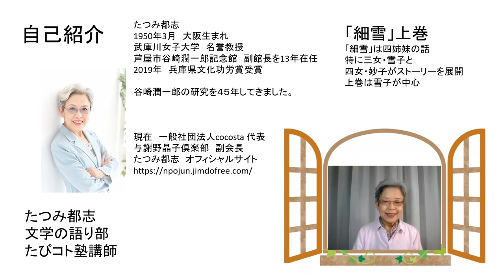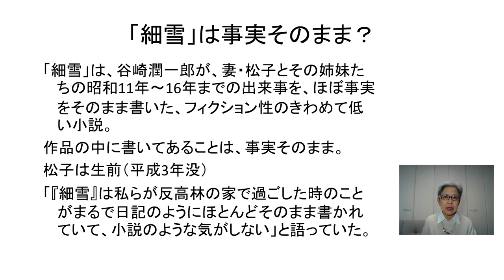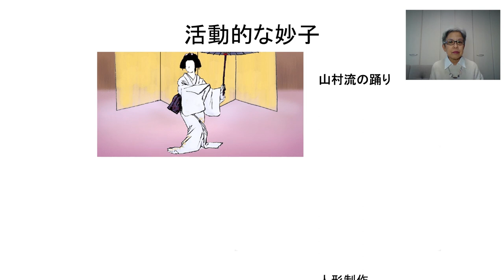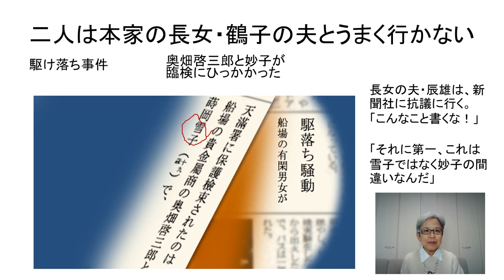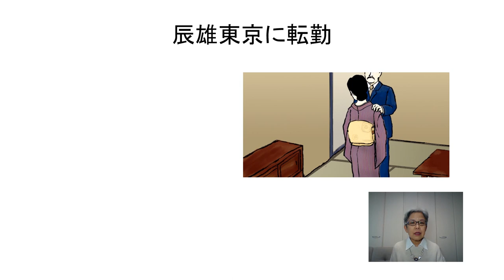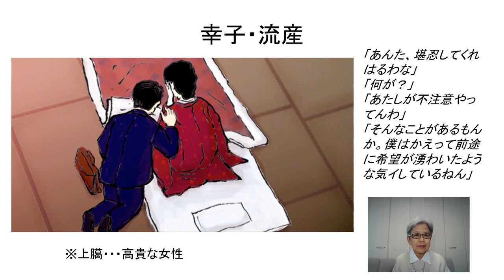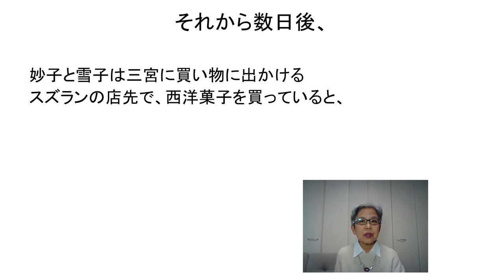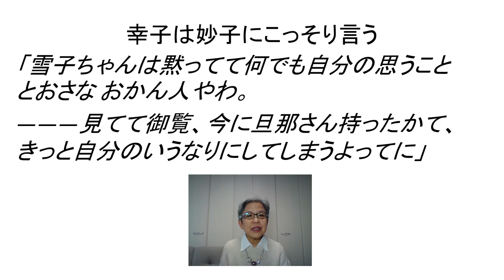阪急交通社 たびコト塾 関西の文豪を訪ねる「谷崎潤一郎」～「細雪」上巻～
阪急交通社『たびコト塾』がお届けする専門家による人気の講座のご案内！
専門家ならではの詳しい解説動画で盛りだくさんな内容となっております♪

日本近代文学シリーズ

今回は谷崎潤一郎を中心にした日本近代文学の研究者たつみ都志先生が「細雪」の
見どころを詳しく解説します。「細雪」は、全編が船場言葉で描かれた1936年から
1941年の大阪船場を舞台にした「四姉妹」の話です。

谷崎文学の世界をお楽しみください。

◇◇講師の紹介◇◇
　たつみ 都志　（たつみ・とし）
　武庫川女子大学名誉教授
　芦屋市谷崎潤一郎記念館前副館長
　与謝野晶子倶楽部副会長
　一般社団法人COCOSTA代表理事
　専門は日本近代文学。特に谷崎潤一郎、川端康成、三島由紀夫など。
　「ここですやろ谷崎はん〜潤一郎・関西の足跡〜」(1985広論者)、
　「ほろ酔い文学談義　谷崎潤一郎〜その棲み家と女〜」(2016年幻冬舎)。

※阪急交通社『たびコト塾』（たびことじゅく）とは
　コトは事・言の意味を持ち、モノ（物）ではなく
　コト（価値）、「体験や学びといった事象の価値」との考え方をもとに
　旅にまつわる価値を提供する事をモットーにした学び、楽しむ塾です。
　歴史・芸術・音楽・食などいろんな事を学び、より「旅を楽しむ」コトができる
　講座を開催しております。

■阪急交通社公式リンク